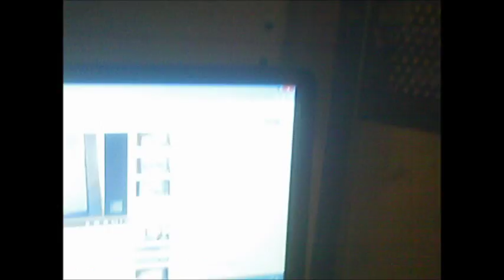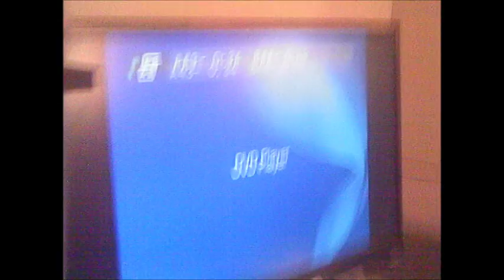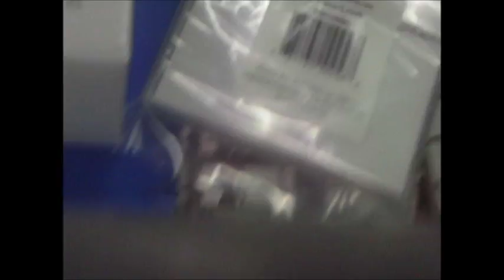My Movie 871